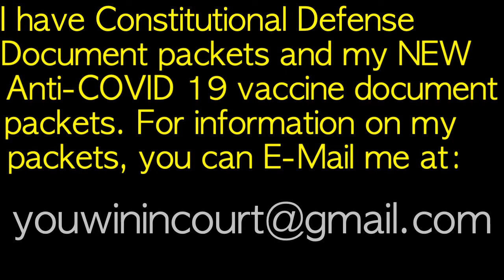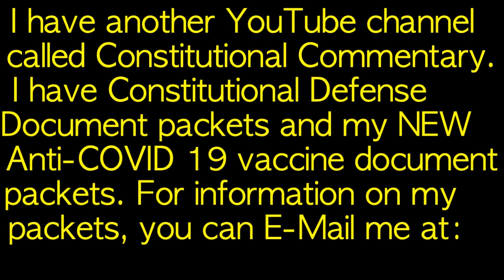Are Civil Rights cases the answer?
I have Constitutional Defense Documents and my NEW Anti-COVID 19 vaccine and testing documents. Information on all Constitutional Documents is available on request.